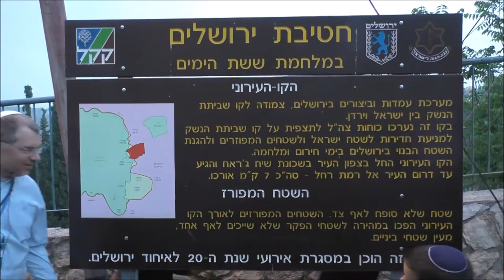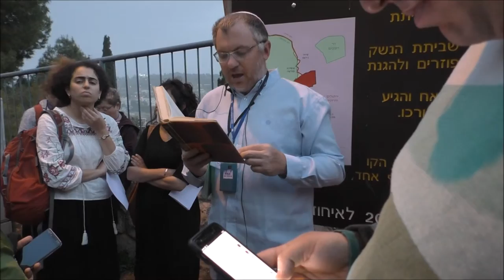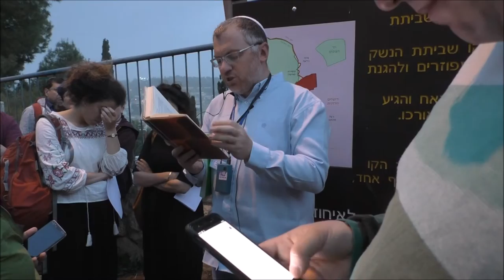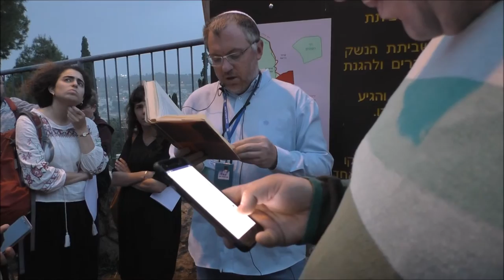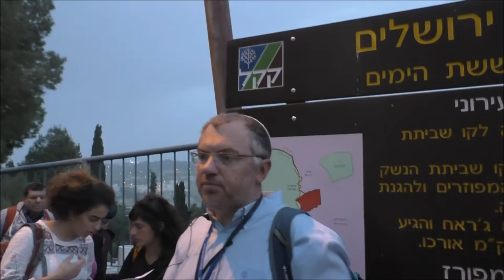'19056-עמיתים לטיולים' -בשביל הנופלים- א' אייר תשע"ט-בעקבות החטיבה הירושלמית-חלק ב'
19056-'עמיתים לטיולים' -בשביל הנופלים- א' אייר תשע"ט-בעקבות החטיבה הירושלמית-חלק ב'  מדריך- מאיר  דנא פיקאר  הפקה- לשם שמים